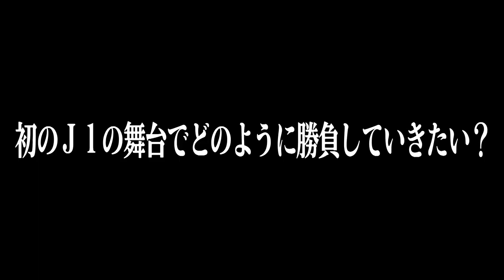【新戦力】サンフレッチェ広島・住吉ジェラニレショーン選手に聞きました！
7月19日に行われた水戸ホーリーホックからサンフレッチェ広島に完全移籍したDF住吉ジェラニレショーンの加入会見の模様。